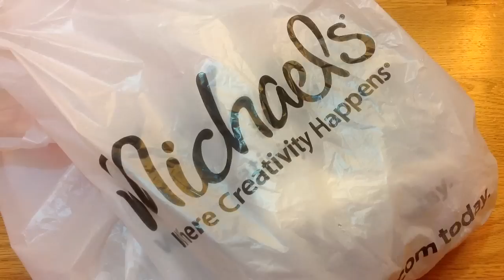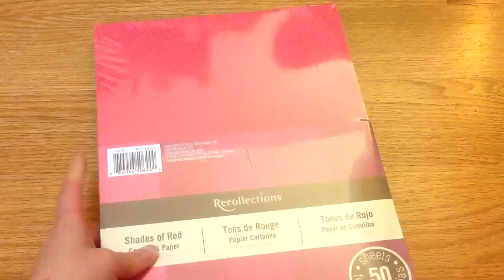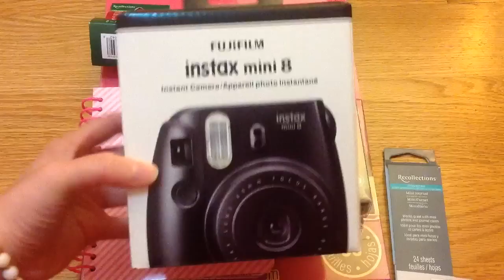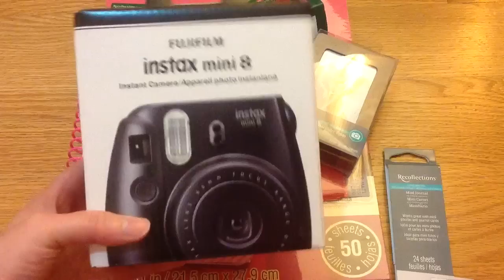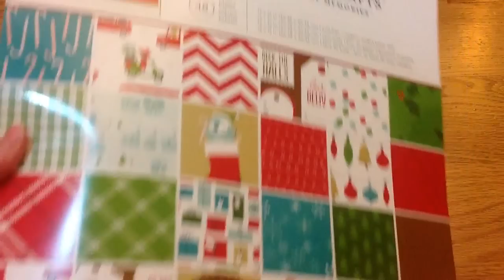Black Friday Scrapbook Haul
From Michaels and Target.